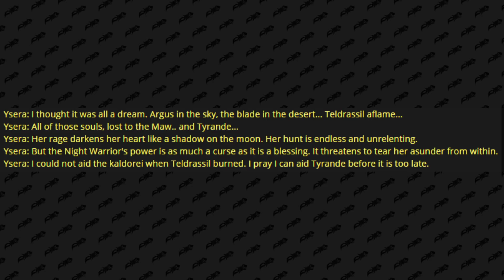SPECIAL GUEST Preach | Shadowlands discussion | Wowhead Weekly #237